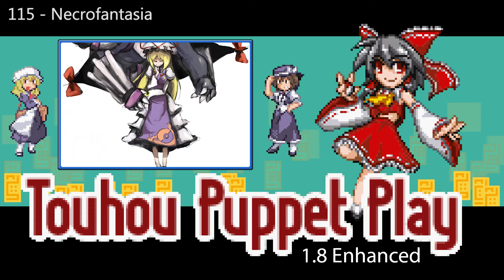115 - Necrofantasia ~ Touhou Puppet Play Enhanced OST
Gary F**king Oak Battle Theme. He's not Champion anymore in this game though.

You can find the patch for playing the game somewhere on Aichiya Sanae's
Credits to the respectives artists. I didn't keep a list before making the videos, but I love y'all.